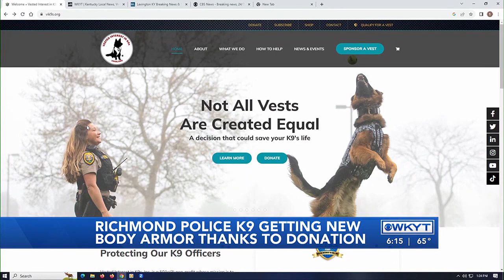WATCH | Richmond Police K9 receiving protective vest thanks to donation